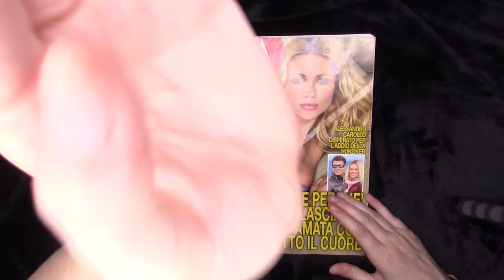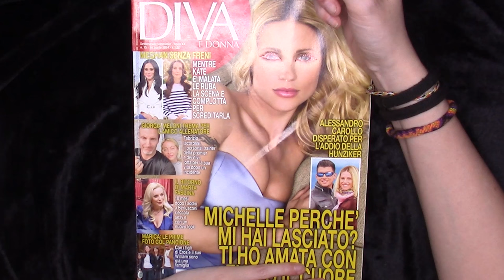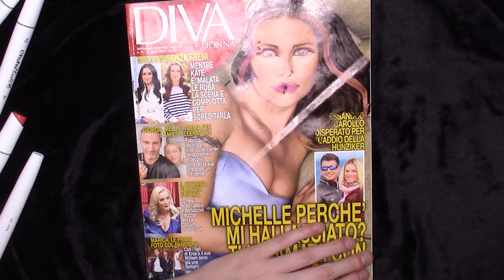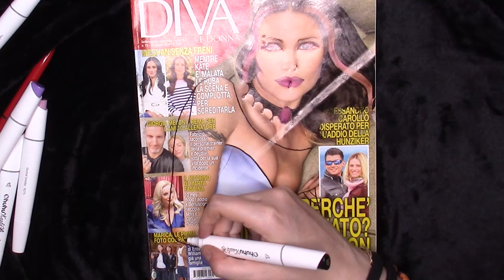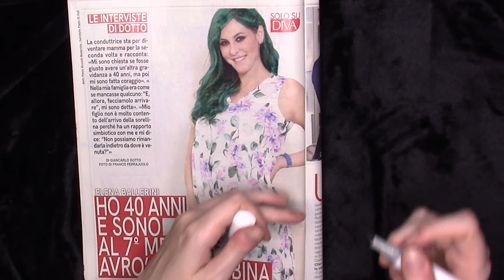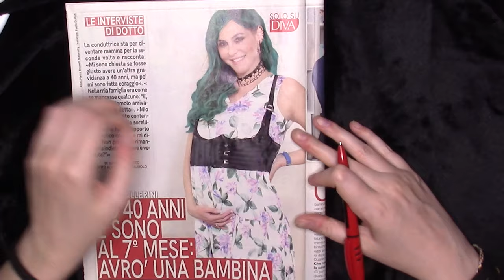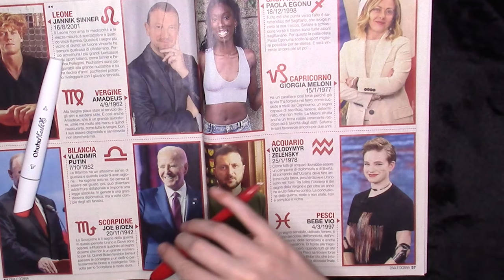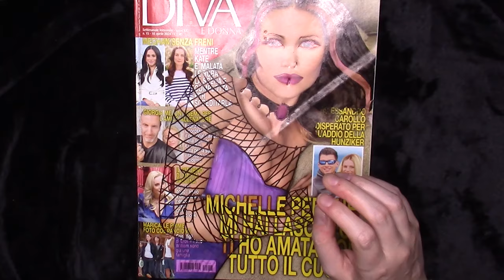ASMR Makeover: GOTHIZZIAMO I VIP di Diva e Donna *Soft Spoken*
Ciao Creatura in questo video "Gothizziamo" cioè diamo un look gothic ad alcuni VIP sul giornale Diva e Donna. Buon relax